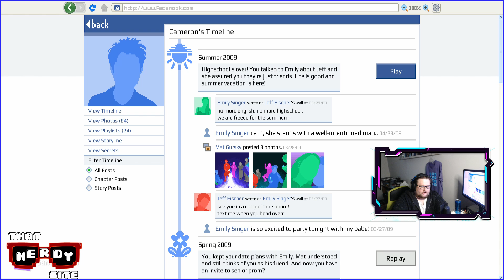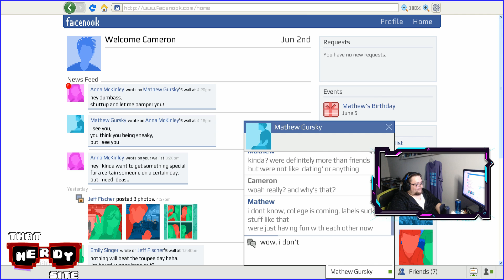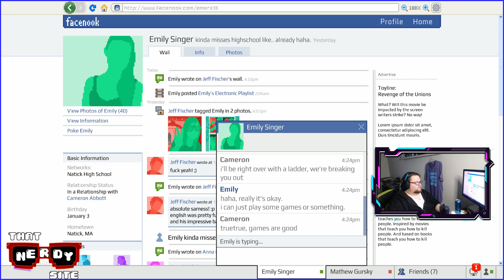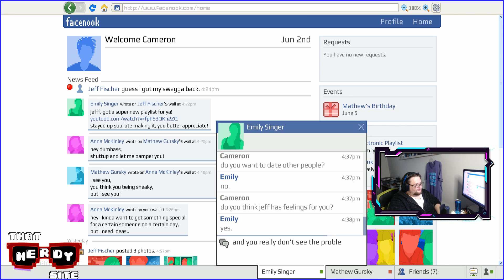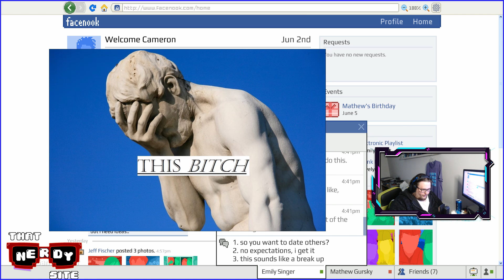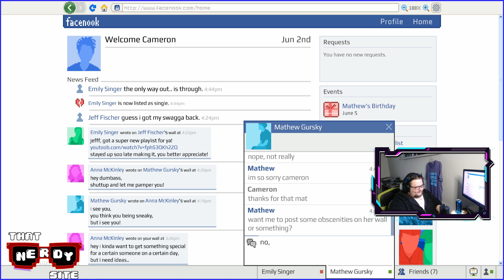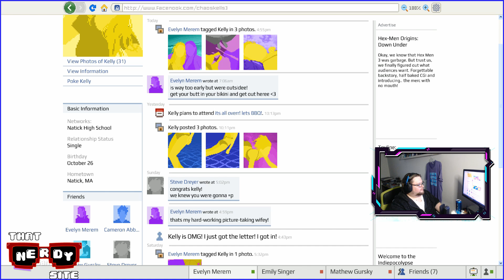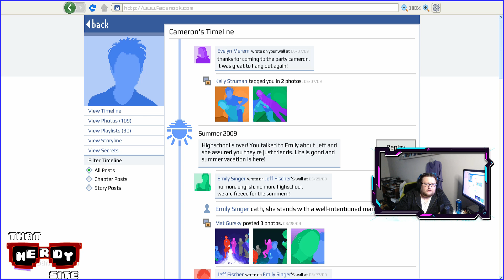Cameron Plays Emily Is Away 3 - Part Five (That Nerdy Site Plays)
How will Cameron's relationship with Emily wrap up in his Emily is Away 3 finale? Will Kyle Seeley give him a happily ever after or will he stab Cameron in the heart? Or will it be something else entirely?

That Nerdy Site is a home for podcasts, written content, and videos about all of the things we're nerdy for: video games, movies, pop culture, and more.